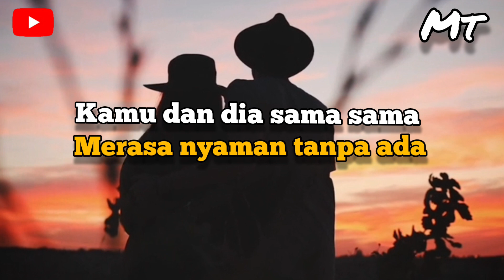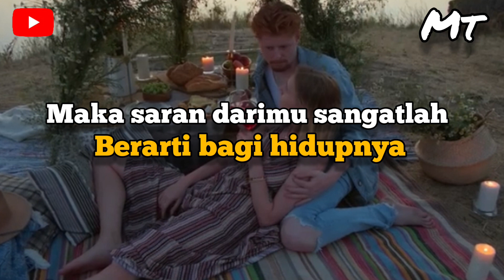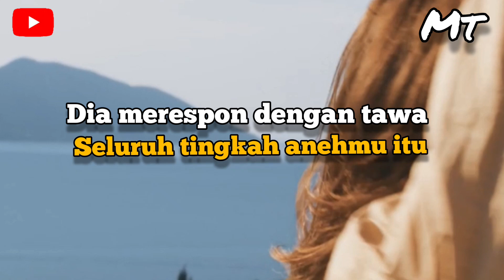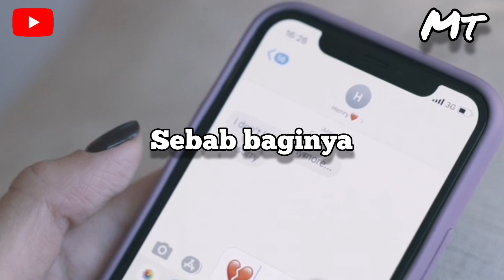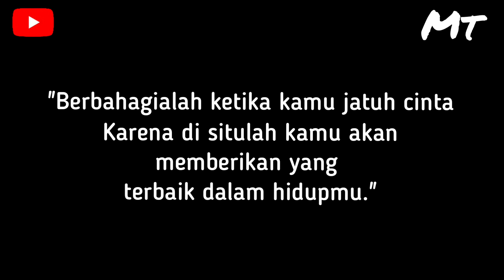10 TANDA SEBENARNYA DIA JATUH CINTA KEPADAMU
Hallo, selamat datang di @milenialtop
Channel ini akan mengulik berbagai topik mengenai Tips & Trick, psikologi, tes kepribadian, ramalan zodiak, kuis dan masih banyak lagi.
Selamat menikmati dan menonton!
Kali ini Milenial Top akan membagi 10 Tanda sebenarnya seseorang jatuh cinta padamu... Gak ada salahnya kamu mengikuti ciri dari video ini,
Tetap semangat dan ikhlas,  lupakan segala galau dan tangismu! Semoga setelah kamu menonton video ini kamu bisa mengetahui apakah dia juga suka sama kamu dengan cepat 🙏
Yuk, simak sampai habis ya!

love,
Milenial Top

Untuk mendapatkan lebih banyak video tentang psikologi, persoalan cinta, ramalan zodiak, kuis kepribadian, lifestyle dan berbagai informasi penting lainnya.